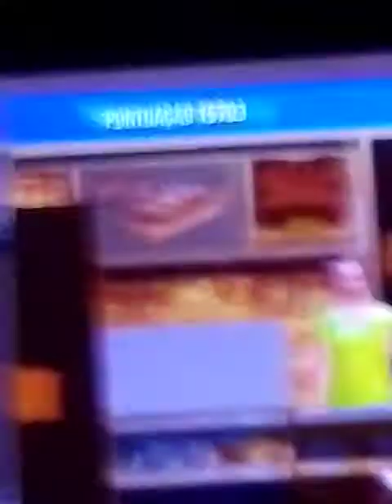23 de julho de 2019